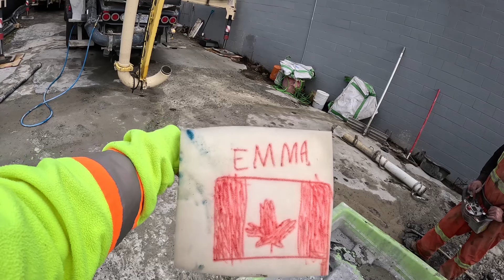sponge/GoPro-water-sponge/GoPro…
The first ever Canadians dumb enough to suck back a GoPro camera through the boom pipe of a concrete pump!!!